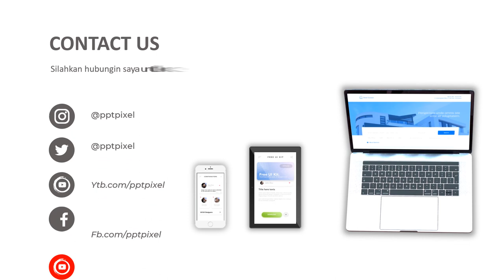Contoh Iklan baju muslim panjang, desainer baju muslim indonesia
Daftar Isi
00:00 -
00:10 - Contoh Iklan Hijab Branded Original, Iklan Gamis
00:35 - Contoh Iklan baju muslim palestina, desainer baju muslim
00:40 - Contoh Iklan baju muslim buat kondangan, baju muslim setelan atas bawah
00:45 - Undangan